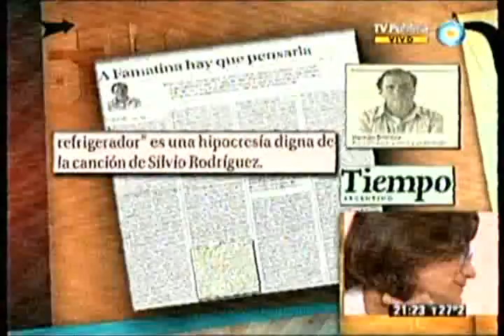14 02 12 6 7 8 CANAL 7 GOBERNADORA LUCIA CORPACCI LA MINERIA EN CATAMARCA PARTE 1